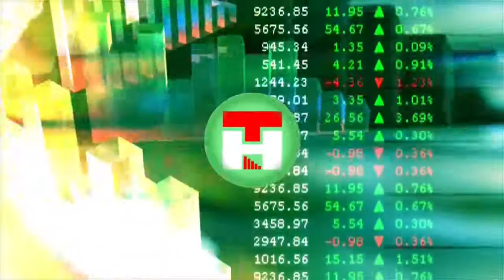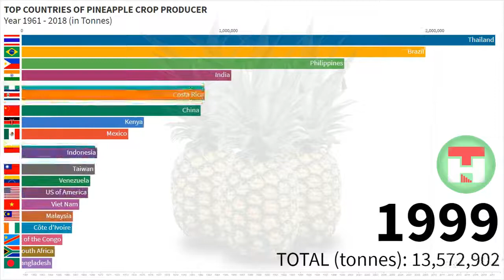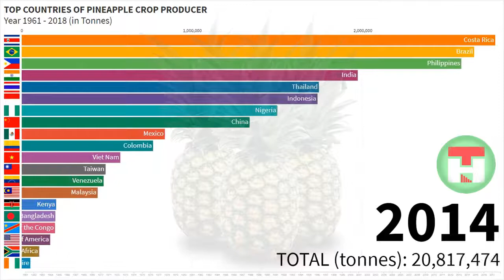Top 20 Pineapple Producer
The pineapple (Ananas comosus) is a tropical plant with an edible fruit and the most economically significant plant in the family Bromeliaceae. The pineapple is indigenous to South America, where it has been cultivated for many centuries. The introduction of the pineapple to Europe in the 17th century made it a significant cultural icon of luxury. Since the 1820s, pineapple has been commercially grown in greenhouses and many tropical plantations.
Pineapples grow as a small shrub; the individual flowers of the un-pollinated plant fuse to form a multiple fruit. The plant is normally propagated from the offset produced at the top of the fruit, or from a side shoot, and typically mature within a year.
Nutrition: Raw pineapple pulp is 86% water, 13% carbohydrates, 0.5% protein, and contains negligible fat (table). In a 100-gram reference amount, raw pineapple supplies 50 calories, and is a rich source of manganese (44% Daily Value, DV) and vitamin C (58% DV), but otherwise contains no micronutrients in significant amounts.

Top Countries of Pineapple Crop Producer in Year 1961 – 2018 (in alphabetical order)
1. Bangladesh
2. Brazil
3. China (Mainland)
4. China (Taiwan Province of)
5. Colombia
6. Costa Rica
7. Côte d'Ivoire
8. Democratic Republic of the Congo
9. India
10. Indonesia
11. Kenya
12. Malaysia
13. Mexico
14. Nigeria
15. Philippines
16. South Africa
17. Thailand
18. United States of America
19. Venezuela
20. Viet Nam

Any suggestions, comments and questions are welcoming to improve our channel